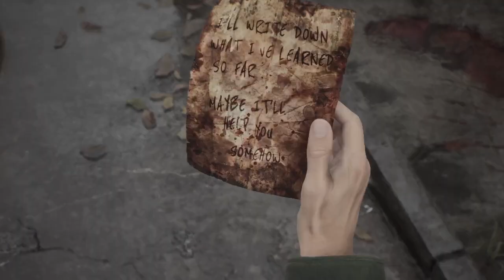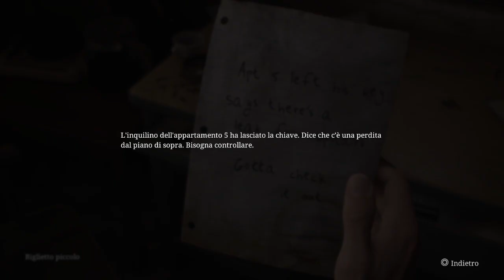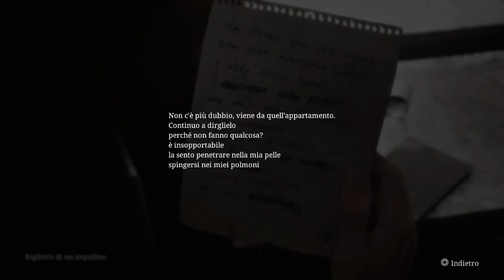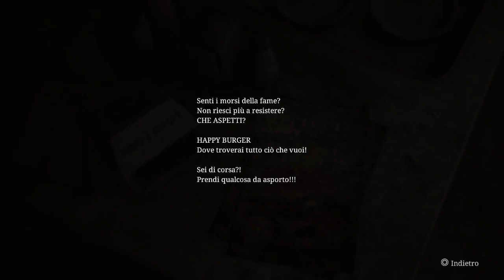Silent Hill 2 Remake pc vers. parte 3 by dark🅻🅸🅽🅾TV